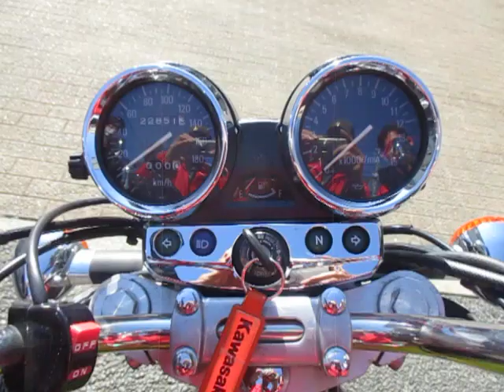◆シイナモータース市川店◆カワサキ ＺＥＰＨＹＲχ １２５８６ ゴールドボール メッキ集合管 Ｚ２テール タンデムバー アップハンドル タックロールシート